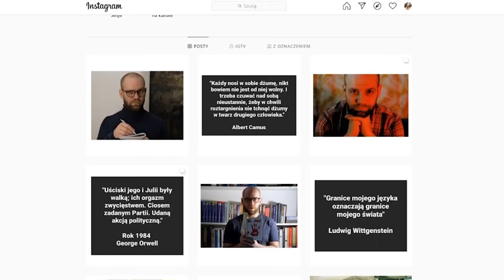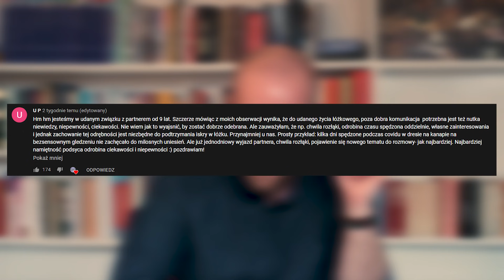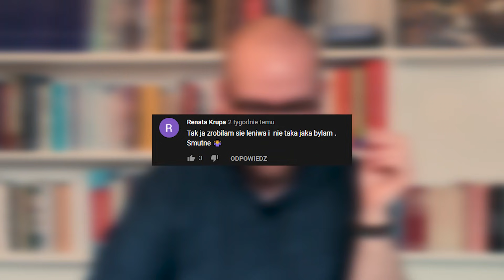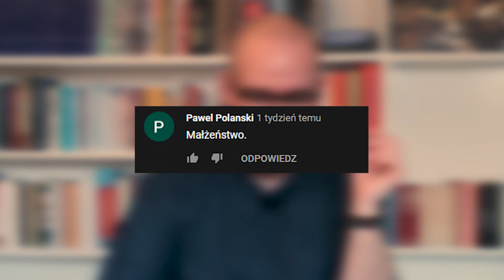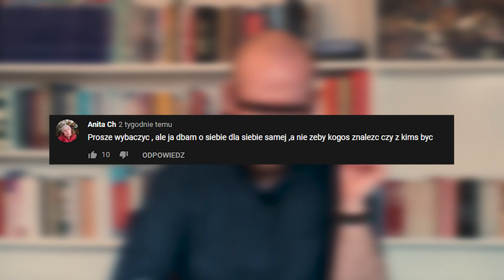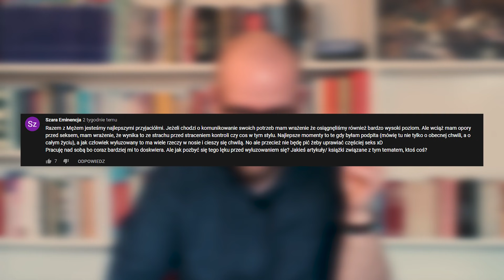Co niszczy NAMIĘTNOŚĆ w związku? - Komentarze